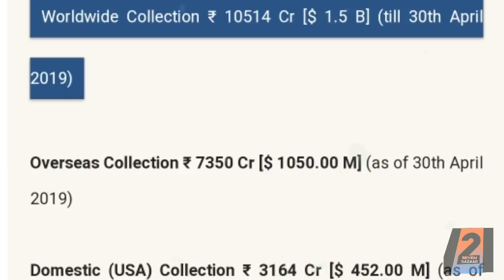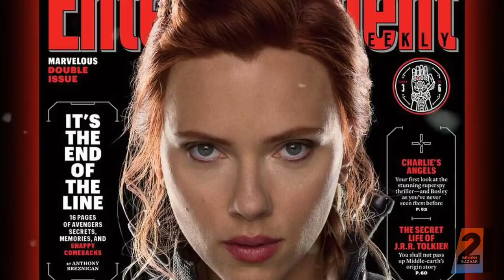Avengers Endgame Box Office Collection, Avengers Endgame Worldwide Collection, Avengers 4 Collection